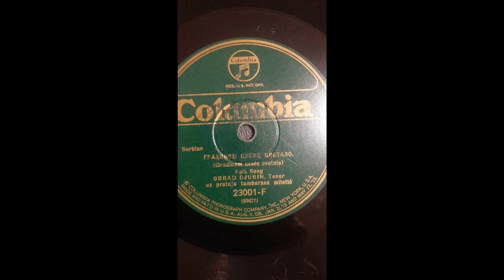Obrad Đurin - Gradinom cveće cvetalo (1924.)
Snimljeno u februaru 1924.
Obrad Đurin rodio se 17. avgusta 1885. godine, vjerovatno u Vojvodini. U Ameriku je otišao, po svoj prilici pred sam Prvi svjetski rat, da usavršava glas. Učio je pjevanje kod Wilfrieda Oswalda Klamrotha (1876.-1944.) i John Henry Duvala (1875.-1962.)
Pjevao je na više jezika, uključujući srpski, hrvatski, slovenački, slovački, ruski i italijanski.
Snimao je, počev od 1916. pa do 1929., a možda i kasnije, za više kompanija, a najviše za Victor i Columbiju.Umro je u maju 1968. godine.